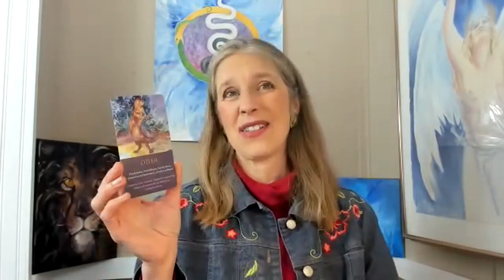⚡Energy Update December 2022 ( + oracle reading)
What can you expect from the energies of 12/2022? In this energy forecast for December 2022 I will share my Akashic guidance for Dec. 2022, suggestions for how to get the most out of this month's energies, and a spirit animal oracle reading to support us through the month of December 2022.

Energy Update December 2022 Video Contents:
00:00 video introduction
00:25 Akashic download for December 2022 energies
01:58 December 2022 Akashic message interpreted
10:40 Inner work suggestions for 12/2022
12:26 December 2022 spirit animal oracle reading

Have a great month of December and remember you were born to be free!